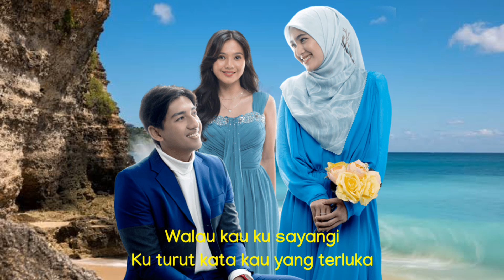Siti Nurhaliza - Aku Bidadari Syurgamu ( lirik )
Produksi : Sinemart
                : Essjay Studios

Judul : Aku Bidadari Surgamu
Artis : Siti Nurhaliza

Lirik :

Ho hm ha

Takdir kita tlah bersatu
Kerna keangkuhan
Ku pinggir kasihmu

Kini baru ku sedari
Abadinya cinta
Hingga akhir nafasku

Walau kau ku sayangi
Ku turut kata kau yang terluka
Maaf ku tak sempurna
Kiranya dikau tak bahagia

Tuhan jiwaku merawan
Perasaan saatku kehilangan
Oh biarlah aku
Pendam tangis di hati

Seandainya aku yang pergi dulu
Sampai mati ku kan mencintai kamu
Kerna akulah bidadari syurgamu

Ho
Ha

Tuhan jiwaku merawan
Perasaan saatku kehilangan
Oh biarlah aku